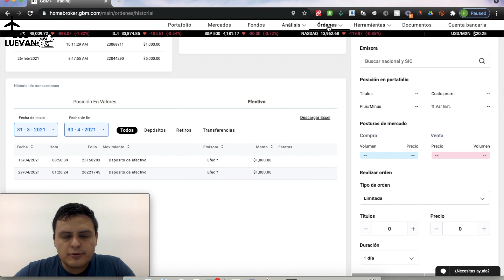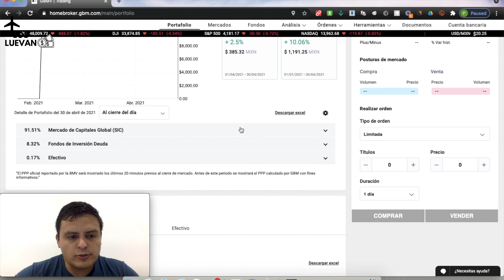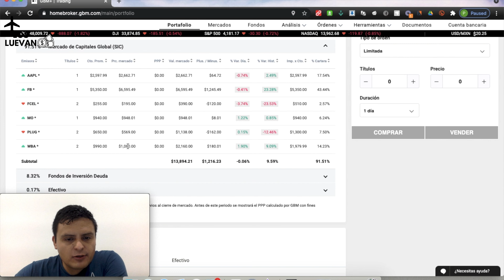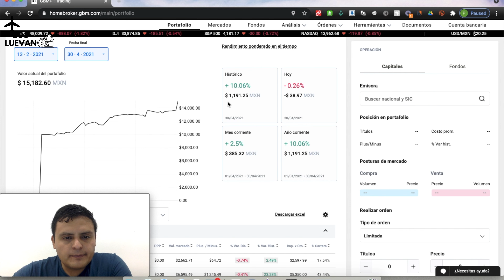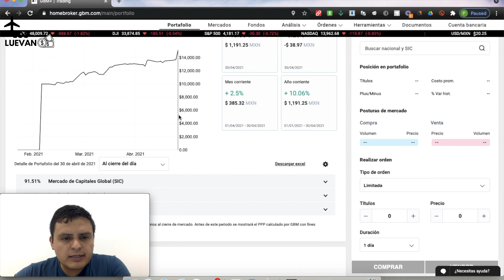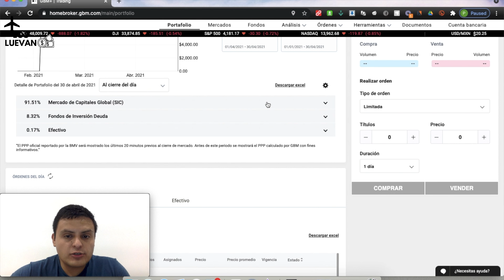Capítulo 6: En Camino al Millón en la Bolsa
Ya han pasado dos meses desde que comenzamos este reto.
Acompañanos a ver como va este portafolio de inversiones en acciones.
Te mostraremos que acciones van ganando y cuales van perdiendo.
Daremos un vistazo a la plataforma de GBM+.
Te comentamos que haremos con estas acciones, que acciones compramos y cuando pretendemos vender las acciones que actualmente tenemos.